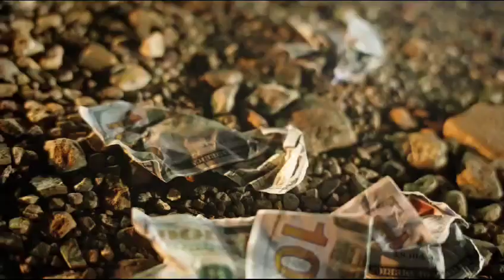full video out @bibidon876